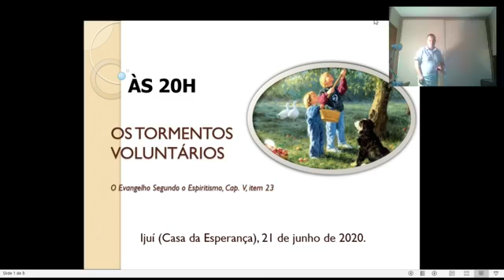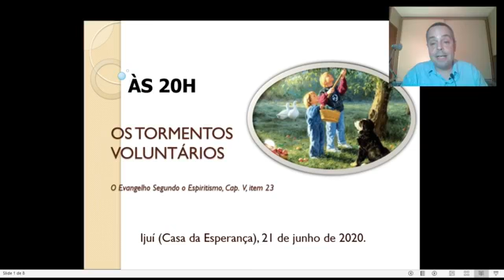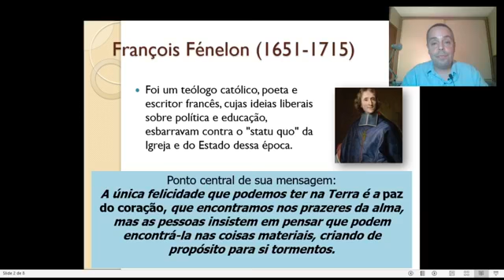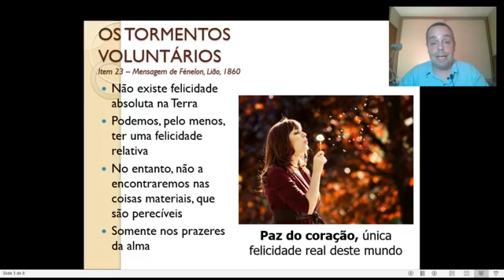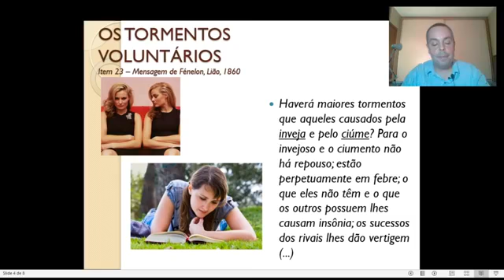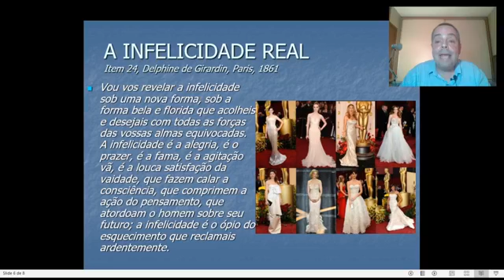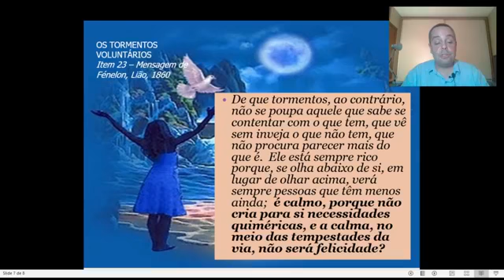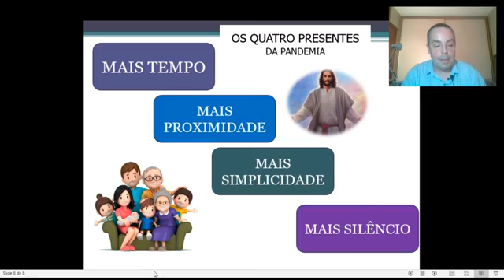Tormentos voluntários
Palestra com João Paulo B. Cardozo